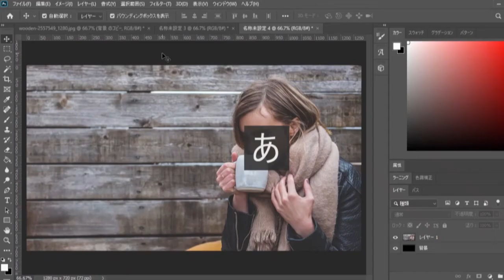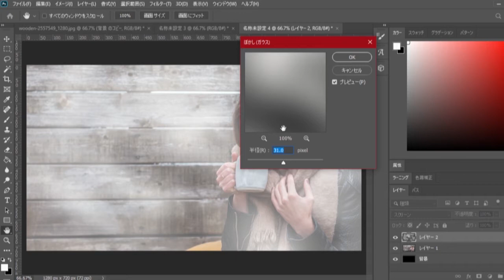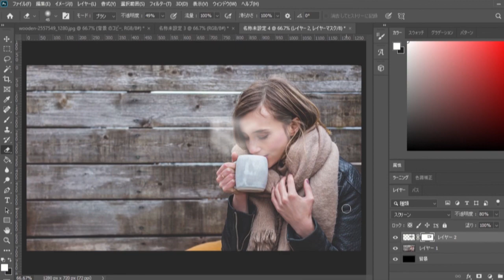写真に、湯気を加えてみた